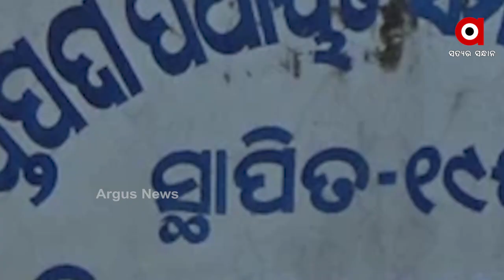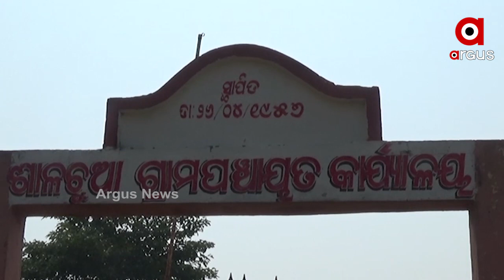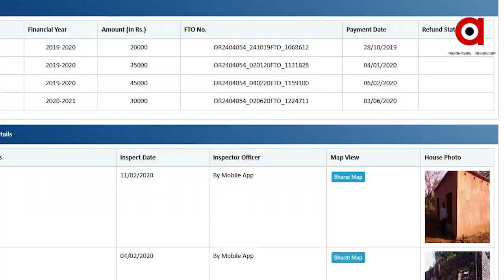ଜିଓ ଟ୍ୟାଗରେ ଜାଲିଆତି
ଗରିବ ନିରୀହ ଆଦିବାସୀ ଲୋକଙ୍କୁ ଲୁଟିବାର ଏକ ନୂଆ ଫଣ୍ଡା ଆପଣାଇଛନ୍ତି ସରକାରୀ ଅଧିକାରୀ । ଆବାସ ଯୋଜନାରେ ହିତାଧିକାରୀଙ୍କୁ ଘର ବାବଦରେ ମିଳୁଥିବା ଟଙ୍କାକୁ କରାଯାଇଛି ଲୁଟ । ଜିଓ ଟ୍ୟାଗରେ ଜାଲିଆତି କରି ଲୁଟ ହୋଇଛି ଲକ୍ଷ ଲକ୍ଷ ଟଙ୍କା...